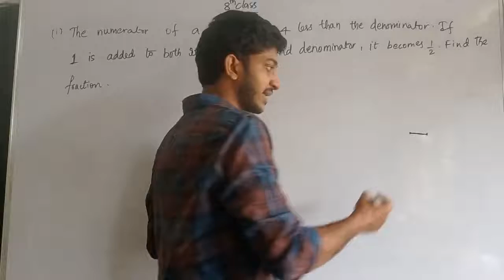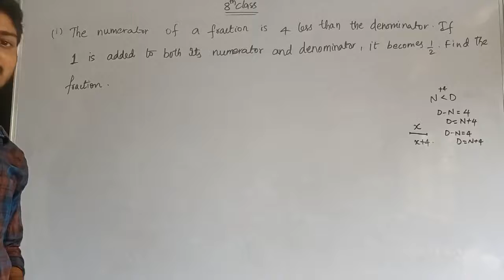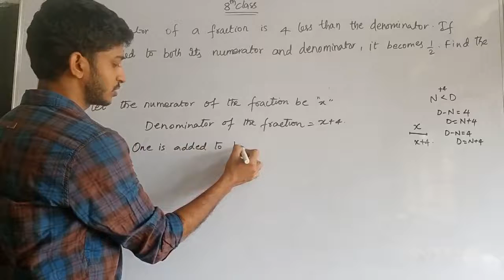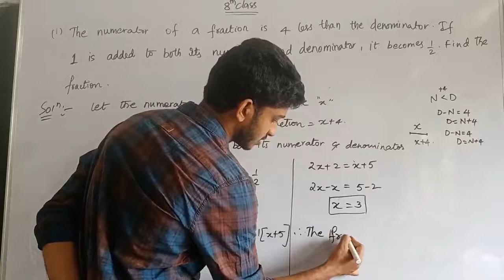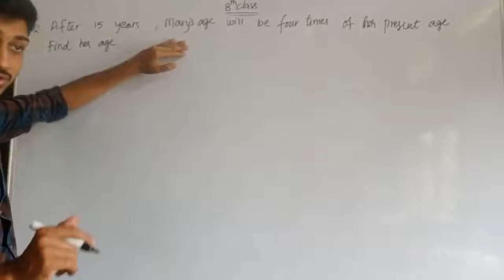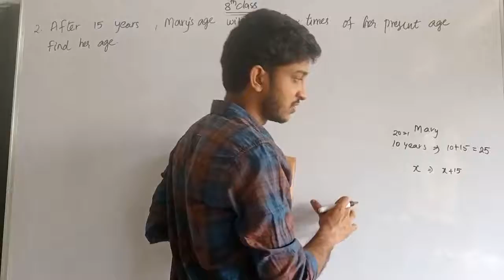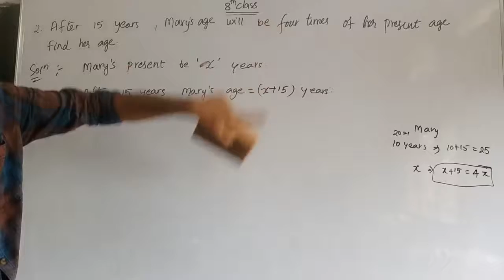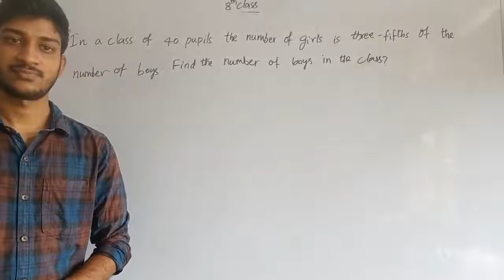BHANU E.M SCHOOL GADALA 8th class Mathematics 9/07/21